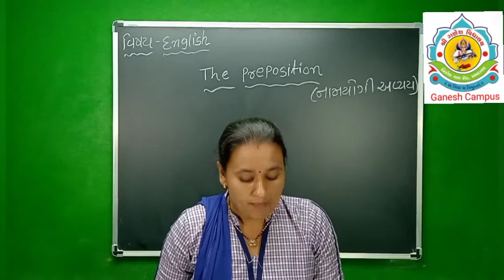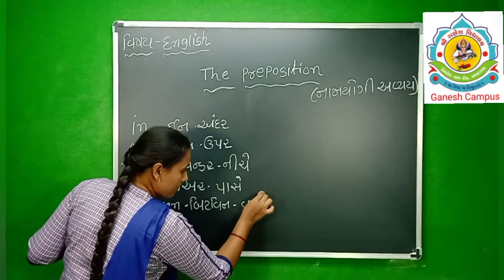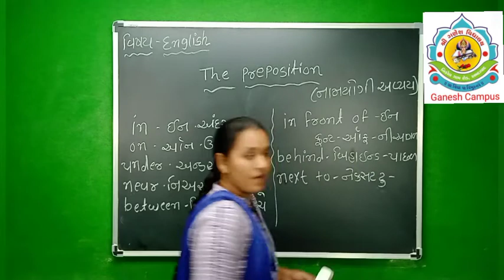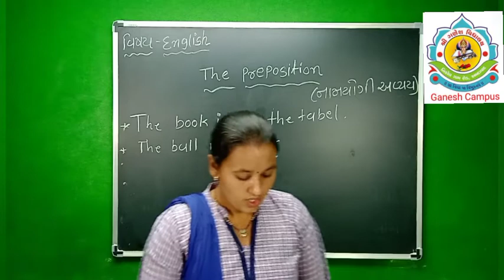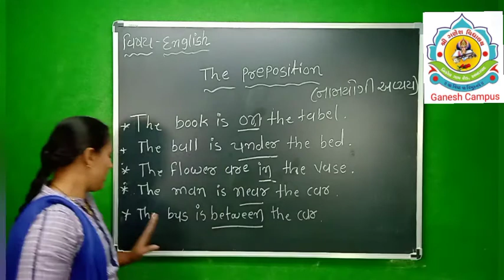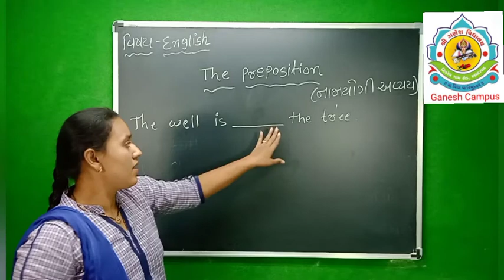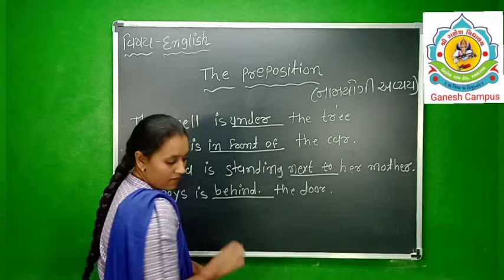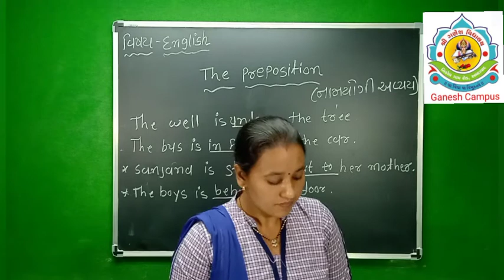ધોરણ ૭, English, The Preposition